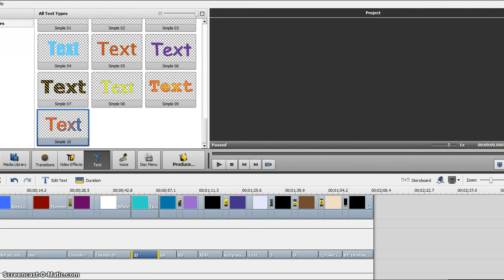Me And my Friends Wizard101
Special Thanks To all my friends for letting me take videos of them!! :D Thanks Guys!!!